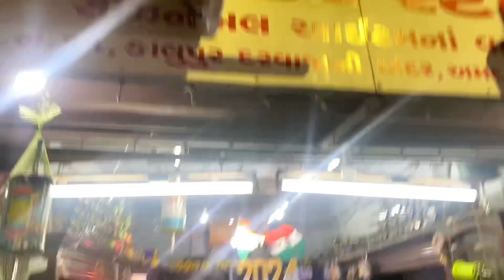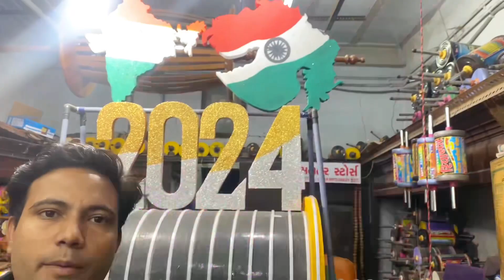CHEAPEST & BIGGEST DORI&MANJA MARKET IN AHMEDABAD 2024 | Kalupur DORI & MANJHA MARKET ( giveaway )